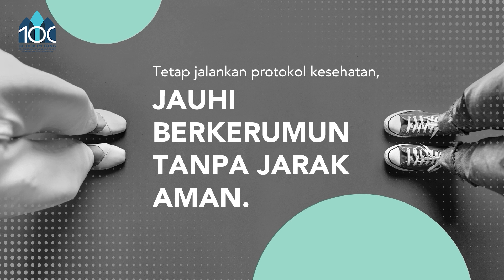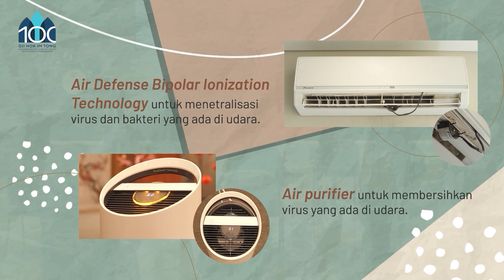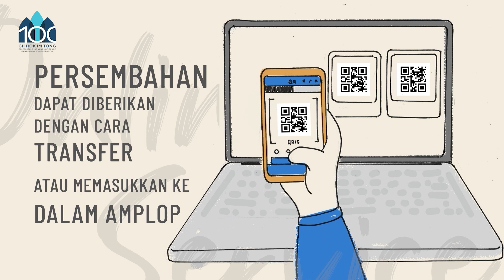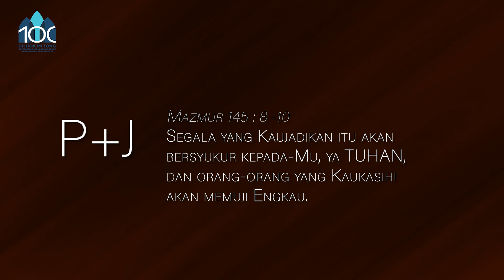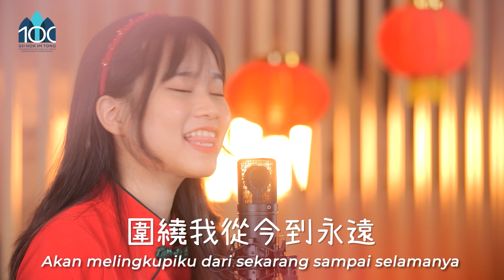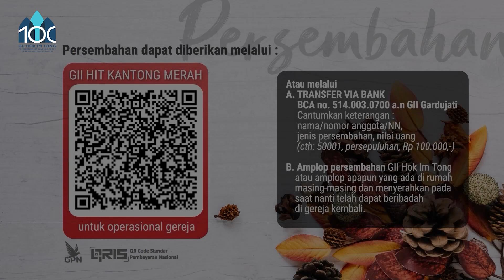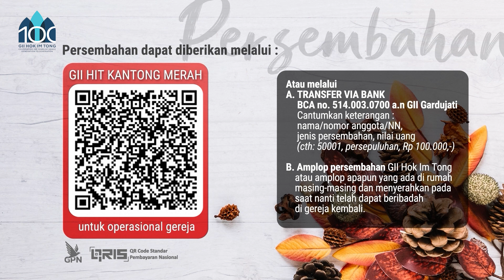The Richness of God’s Grace (Kekayaan Anugerah Allah)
The Richness of God’s Grace
Kekayaan Anugerah Allah
Pdt. Agus Gunawan

Tuhan yang kaya dalam anugerah tidak menahan anugerah-Nya bagi kita. Dia berikan anugerah-Nya dengan limpah untuk melingkupi orang percaya dalam hal keselamatan dan keseluruhan aspek hidup mereka.  Itu sebab hidup umat-Nya bisa berkembang dalam segala keadaan, termasuk dalam kesulitan hidup.